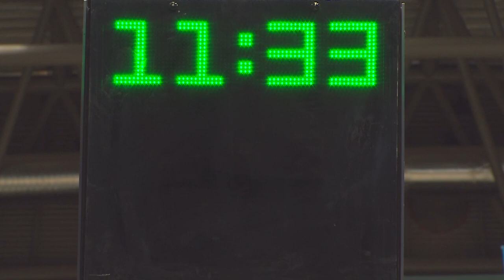BC Astana vs BC Enisey, VTB League Regular Season, February 4 2021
Enisey win for the third time in a row and outpace Astana
Enisey beat Astana on the road – 78:60 (16:17, 17:16, 16:11, 29:16).

Top scorers
Astana: Michael Thompson (14), Nikolay Bzahin (12).
Enisey: Leyton Hammonds (13 + 5 rebounds), Jordan Mathews (11 + 5 rebounds), Dustin Hogue (10 + 7 rebounds), Tyus Battle (5 + 10 rebounds).

Story
The teams played their last game only one and a half weeks ago. Then in Krasnoyarsk, in a dramatic ending, Enisey won (77:76). In the same meeting, Astana on the home site was going to take revenge.

But the hosts did not start the game well. They scored their first points only on the sixth minute. However, the Siberians also did not shine with efficiency. They could not turn the starting leap (7:0) into decisive acceleration. But Astana nevertheless found its shot. 5 accurate three-pointers allowed them to win the opening quarter of the meeting – 17:16.

The game swing was continued in the second 10-minute. At first, the Krasnoyarsk team made another attempt to break away from the rival. After three-point hits by Artem Komissarov and Timofey Yakushin, Enisey’s leadership even became double-digit – 32:21. But the end of the quarter again remained with the hosts. Zone defense and active Michael Thompson and Jeremiah Hill allowed Astana to make a comeback. The teams left for the long break when the score was equal – 33:33.

The traditions of this game continued in the third quarter. First, the Siberians organized another leap – 7: 0. The hosts responded to this with a series of 11 points scored in a row. But the Krasnoyarsk players were not taken back and, thanks to the efforts of Dustin Hogue and Mikhail Kulagin, gave their striking segment – 9: 0. As a result, the guests left for the last break as a leader – 49:44.

Key moment
The beginning of the final quarter was marked by “little” Jordan Mathews and Kerron Johnson organized several effective attacks and returned the double-digit lead to Enisey – 61:50. By the nature of this game, the next word was for Astana. But the guests did not agree with this. Aggressive defense and a series of accurate long-range shots from the Krasnoyarsk snipers broke the usual scenario. The White and Blue increased their lead and brought the game to a confident victory.

This victory was the third in a row for Enisey. Siberians caught up with Astana in the standings. Teams share 10-11 places among themselves.

Hero
Jordan Mathews did not play very well in the first games with Enisey. But this meeting showed that the guard is gradually joining a team. The American was one of the most active on the floor and with his successful actions provoked the key leap of the Siberians in the final quarter. In total, Mathews has 11 points, 5 rebounds, 3 assists, and 3 steals in this game.

Stat
60 – perfect defense was a key factor in Enisey win this game.

Comments

Astana head coach Emil Rajkovic:

– Congratulations to Enisey, they were stronger tonight. We had lots of problems via Ojars Silins absence. He is our only power forward. There were rebounding problems we couldn’t handle Enisey frontcourt. I think this is the main cause why the opponent dominated in the second half.

Enisey head coach Drazen Anzulovich:

– Congratulations to my players, that was a nice team win. In the first half we were controlling the game but lost our advantage and let the opponents come back to the game. Since the third, we have controlled the game. I am satisfied with the way we played. It is obviously a big win for us.